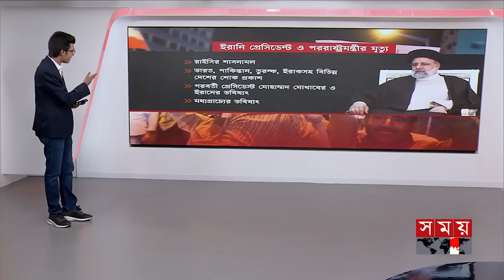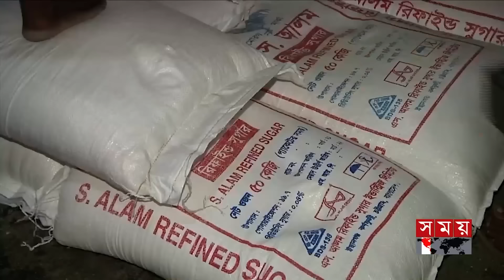দুপুরের সময় | দুপুর ২টা | ২০ মে ২০২৪ | Somoy TV Bulletin 2pm | Latest Bangladeshi News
Somoy TV: t.ly/Se1z
Somoy TV Bulletin: t.ly/iqIq
Somoy Entertainment: t.ly/3dWC
Somoy Sports: t.ly/iASp
SOMOY TV ISLAMIC: t.ly/zU6a

Somoynews.tv: t.ly/Y7ab
খেলার সময়: t.ly/xJ5H
সময়ের গল্প: t.ly/EW3M
এ সময়ের বাণিজ্য : t.ly/m3ir

Groups:
Somoy TV (Official)✅: t.ly/ajiO
Somoy Entertainment✅: t.ly/8CLh
Somoy Business✅: t.ly/4xaJ